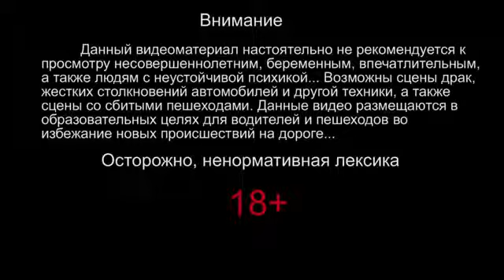Подборка Аварий И ДТП Ноябрь 11 2013 New Best Car Crash Compilation November 18+